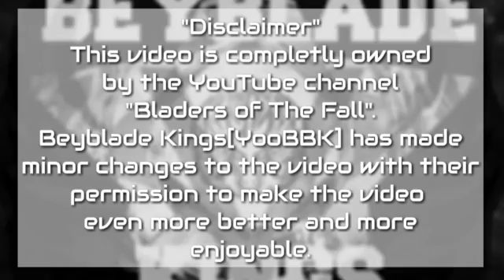BEYBLADE TOURNAMENT BATTLE with Bladers of The Fall.BBK VS BOTF!!!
We found that this YouTube Channel,Bladers of The Fall(BOTF) YouTubers live in our city!So with that,we decided to make up a Friendly Tournament,which was organized by these guys!
The combos that we used are:-
BBKayush:-Flash Cetus 105R²F
BBKkuldip:-Phantom Orion 230WD
Ronit(BOTF):-Basalt Bull 230SD
Arijit (BOTF):-Death Quetzalcoatl B:D
Let us know if you want us to see battle again with these guys and also don't forget to suggest your combos also in the comment section below.